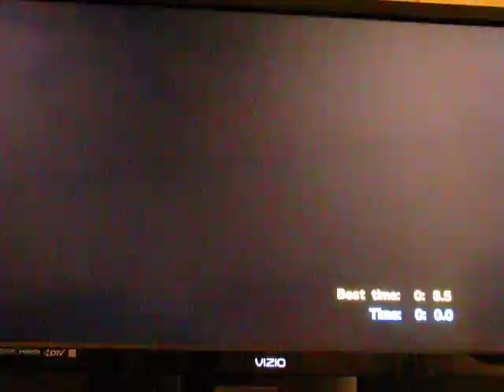Final Fantasy X HD Remaster Chocobo Rider trophy FAIL...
Chocobo Rider trophy FAIL!  What a ridiculous idea it was to include this stupid thing in the trophy list...  If you're trying for this and it's not working out so well for you, you're not alone...